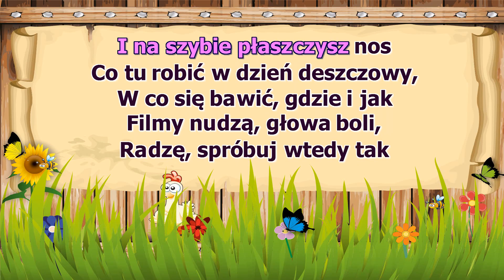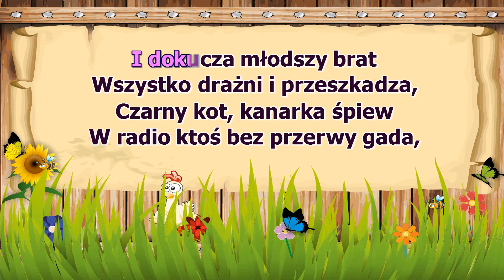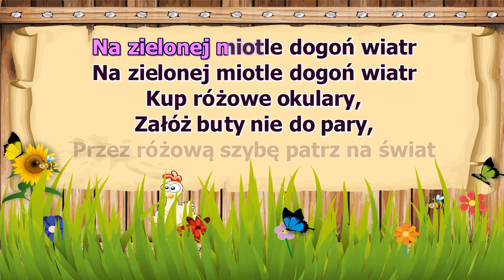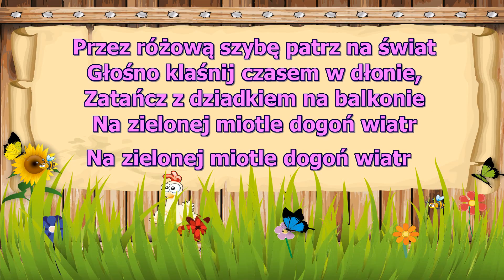Natalka Kukulska - Kup różowe okulary - z linią melodyczną ( karaoke )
Całe miasto w deszczu moknie
Smutny obraz ulic szos
A ty ciągle siedzisz w oknie
I na szybie płaszczysz nos
Co tu robić w dzień deszczowy
W co się bawić
Gdzie i jak
Filmy nudzą głowa boli radzę spróbuj wtedy tak
Kup różowe okulary
Załóż buty nie do pary
Przez różową szybę patrz na świat
Głośno klaśnij czasem w dłonie
Zatańcz z dziadkiem na balkonie
Na zielonej miotle dogoń wiatr
Kiedy upał Ci doskwiera
A w lodziarni lodów brak
Gdy samotność cię pożera
I dokucza młodszy brat
Wszystko drażni i przeszkadza
Czarny kot
Kanarka śpiew
W radio ktoś bez przerwy gada
Weź się w garść a jeśli chcesz
Kup różowe okulary